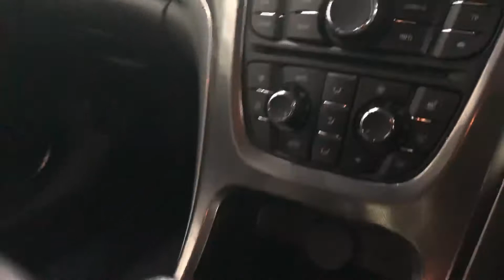60 Reg Vauxhall Astra Elite Brooklands Leeds